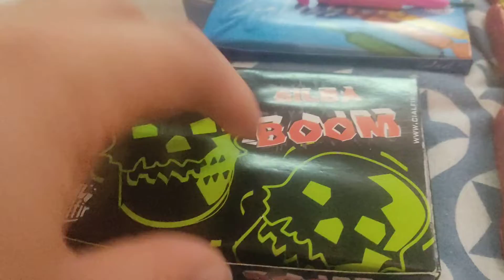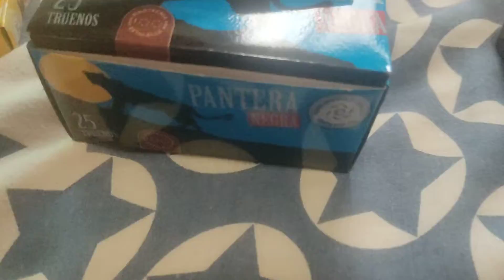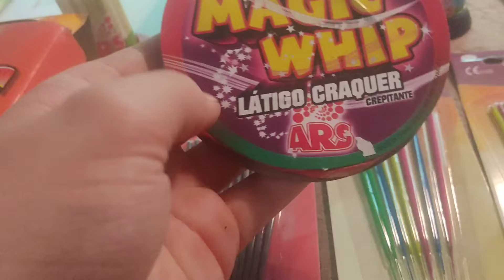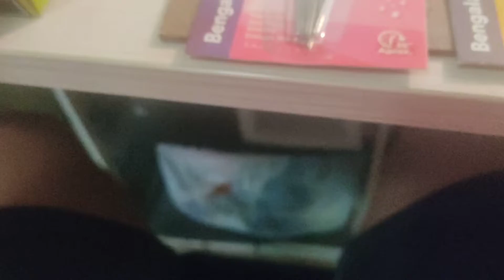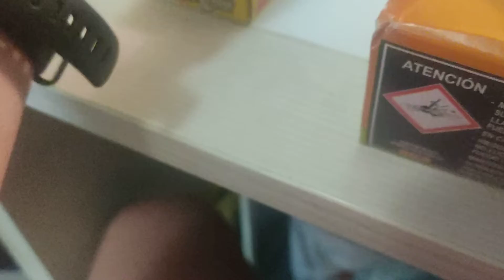Per fiiii EL MEU ARSENAL DE PETARDS PER SANT JOAN 2022